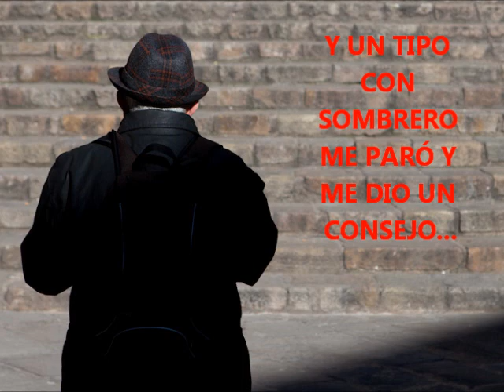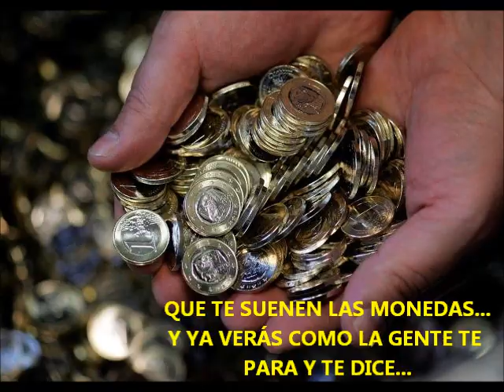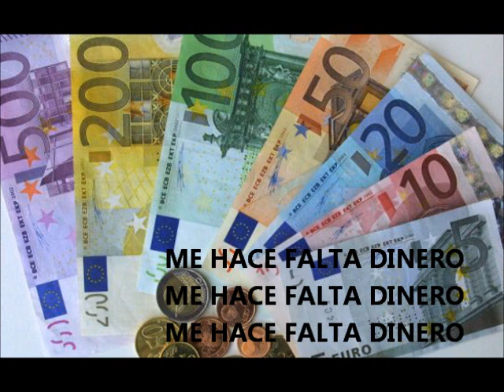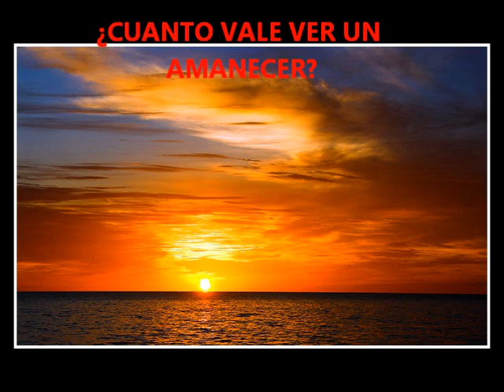El Arrebato,Me hace falta dinero(CON LETRA)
cancion "Me hace falta dinero" de El Arrebato,incluida en el disco "CAMPAMENTO LABANDON" con la letra.